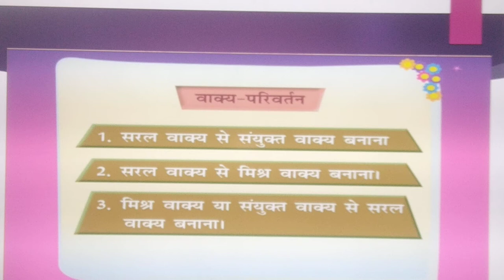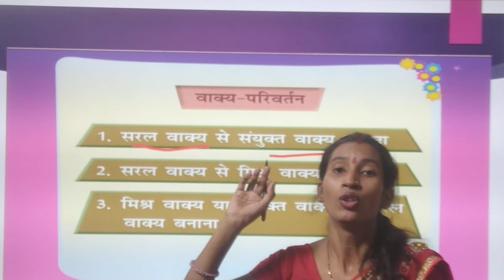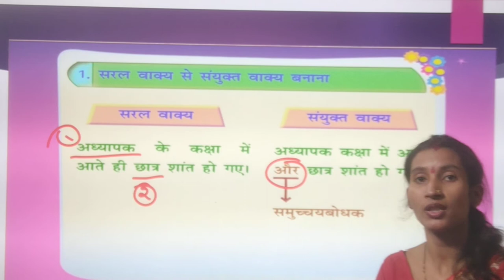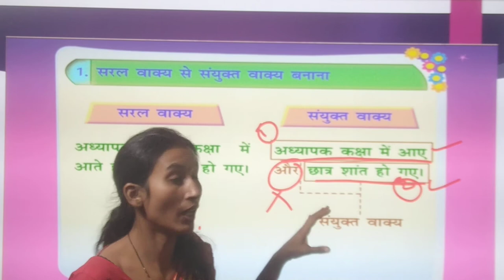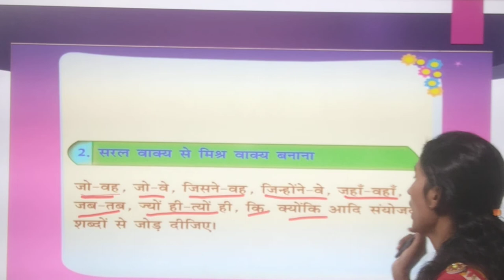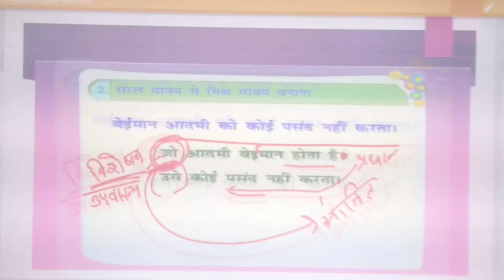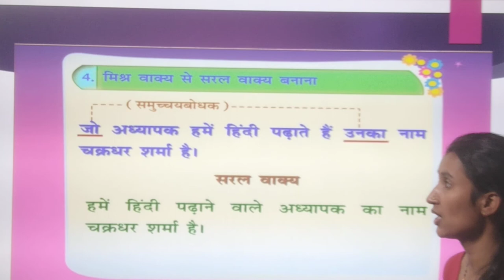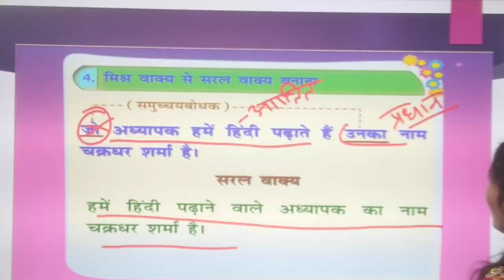वाक्य विचार - 3 | हिंदी व्याकरण | All Competitive Exams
रचना के आधार पर वाक्य परिवर्तन,
सरल वाक्य से संयुक्त वाक्य बनाना,
सरल वाक्य से मिश्र वाक्य बनाना,
संयुक्त व मिश्र वाक्य से सरल वाक्य बनाना,